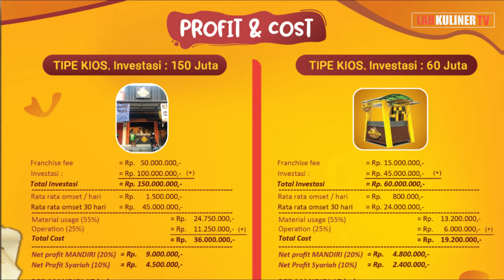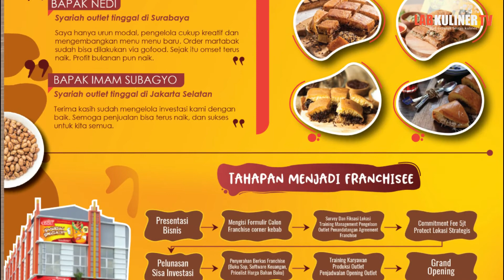BISNIS FRANCHISE MAKANAN TERLARIS YOGYAKARTA KULINER YOGYAKARTA WARALABA 2021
lagi nyari bisnis usaha franchise makanan murah yang sudah terbukti terpercaya dan berpengalaman ???
yaaa tepat sekali anda sudah menemukan nya di video ini yaitu MARTABAK MARMARA
memiliki omset rata-rata 50 JUTA / bulan

jangan menunggu dan menunda KESUKSESAN ANDA
mari SUKSES BERSAMA
segera hubungi marketing kami

DAN AKTIFKAN TOMBOL NOTIFIKASI NYA AGAR TIDAK KETINGGALAN UPDATE VIDEO DARI KAMI
TENTANG TRIK DAN TIPS INFORMASI SEPUTAR BISNIS KULINER